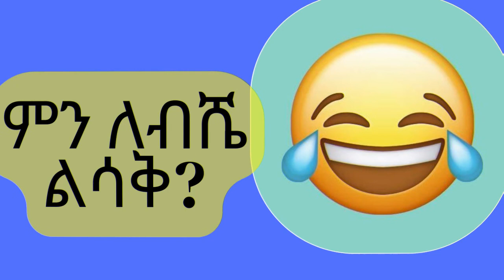ምን ለብሼ ልሳቅ?- ኢትዮ ቤስት ቲዩብ- መጋቢት 29፣ 2014